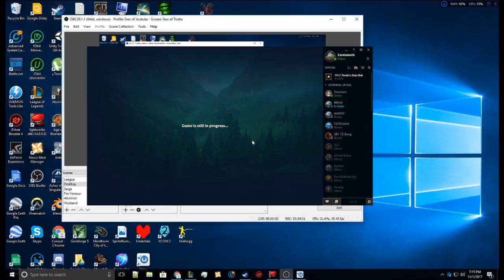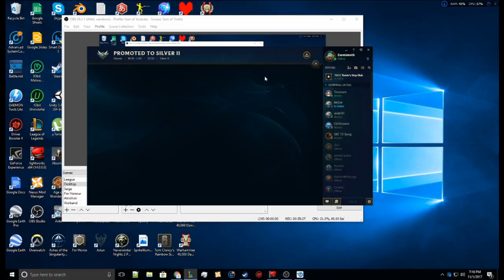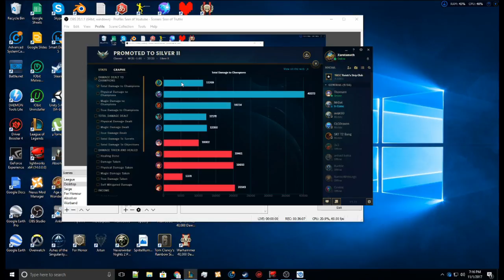FINALE PROMO GAME HECARIM JUNGLE!! - Brothers Play: League of Legends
Hello mortals, it is I, Zaretameth, playing some more league of legends. This time I'm finishing my promo games with a Hecarim Jungle. Do I win, do I lose, does the hero get the girl. Find out this time on Brothers Play!

SPOILER ALERT: The hero doesn't get the girl, he's gay, he doesn't want the girl. Instead he falls for one of the villain's henchman, named Mike. They runaway together and get married in Canada, before the Vilain's evil planes disrupt their newly found peace and they must join forces with a talking duck and an anthropomorphic couch to take him down.